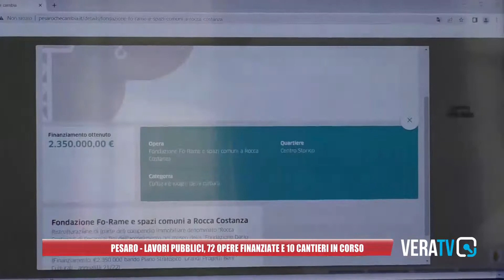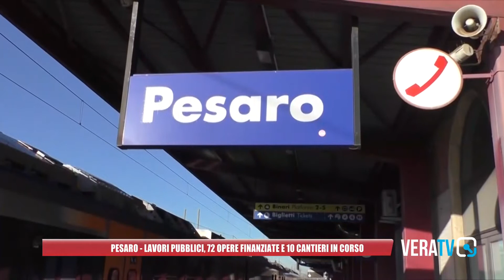Pesaro: lavori pubblici, 72 opere finanziate e 10 cantieri in corso